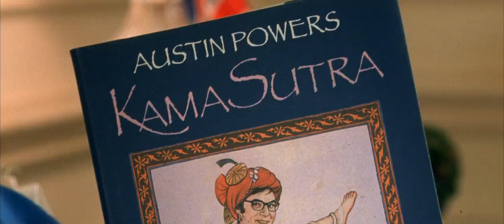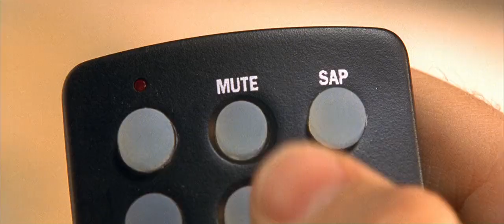Fembot Liz Hurley Austin Powers